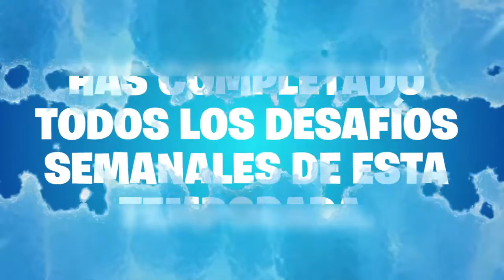❄Mi RESUMEN DE LA TEMPORADA 7⛄